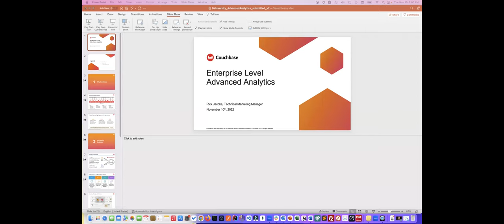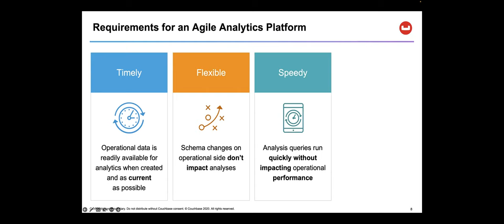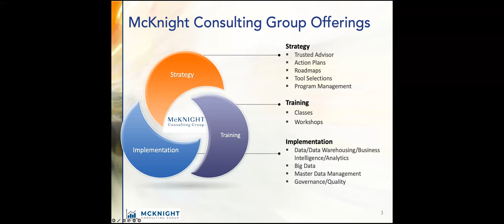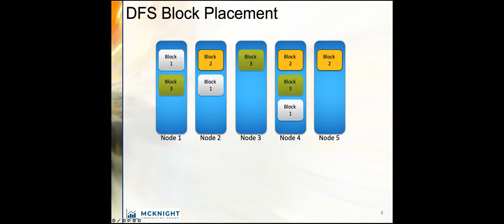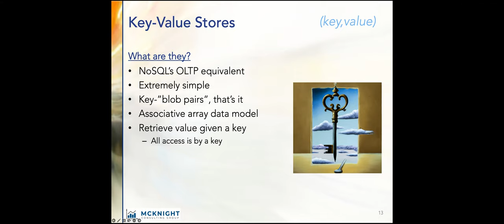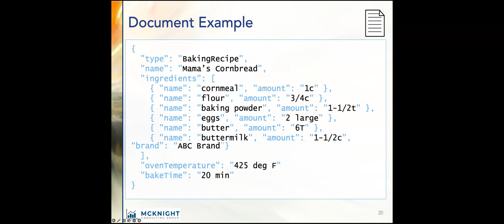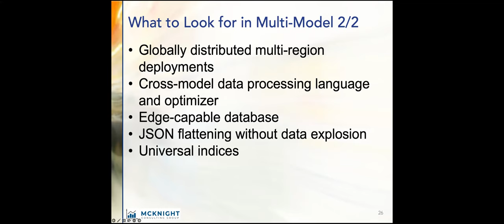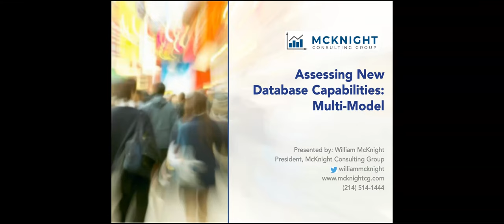Advanced Analytics: Assessing New Database Capabilities – Multi Model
Today’s enterprises have an unprecedented variety of data store choices to meet the needs of the varied workloads of an enterprise because there is no one-size-fits-all when it comes to data stores. Putting in place data stores to support a modern enterprise that is now reliant on data can lead to confusion and chaos.

Enterprises have many needs for databases, including for cache, operational, data warehouse, master data, ERP, analytical, graph data, data lake, time series data, and numerous other specific needs.

While vendor offerings have exploded in recent years, in due time frameworks will integrate components into what amounts to, for practical purposes, a single offering for multiple workloads, perhaps even for the enterprise.

A multi-model database is a database that can store, manage, and query data in multiple models, such as relational, document-oriented, key-value, graph (triplestore), and column store.

An enterprise will find reduced overhead and other synergies from choosing a single vendor for these workloads.

This session will explore the multi-model option and some criteria that decision makers should evaluate when choosing a multi-model solution.